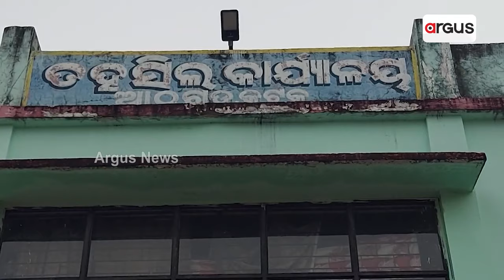ଶ୍ମଶାନରେ ଚାଲିଛି ବେଆଇନ ନିର୍ମାଣ || Athagarh Illigal building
ଶ୍ମଶାନରେ ଚାଲିଛି ବେଆଇନ ନିର୍ମାଣ । ବେଆଇନ ନିର୍ମାଣ ବିରୋଧରେ ଏକାଠି ହେଲେ ଗ୍ରାମବାସୀ । ଆଠଗଡ଼ ବ୍ଲକ କୁମାରପୁର ପଞ୍ଚାୟତର ବଳିପୁର ମୌଜା ଶ୍ମଶାନରେ ଚାଲିଥିବା ବେଆଇନ ନିର୍ମାଣ ବିରୋଧରେ ଆନ୍ଦୋଳନ ମୁଣ୍ଡ ଟେକୁଛି ।